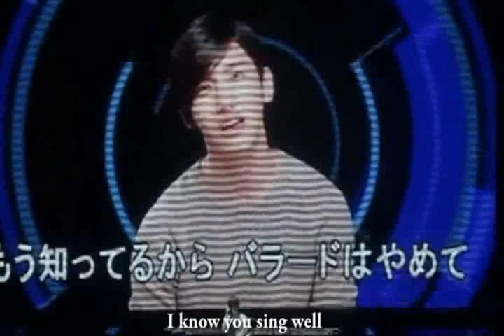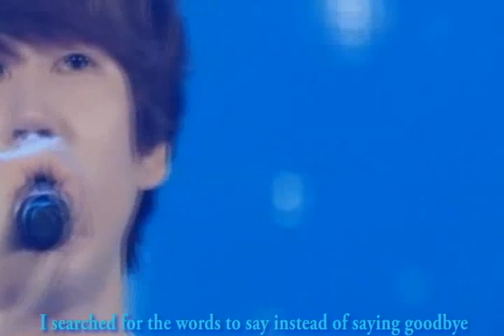Eng Sub Kyuhyun solo ss4 in Japan DVD Sakurairo Maukoro+VCR+Kanade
Lyric Credit: jpopasia